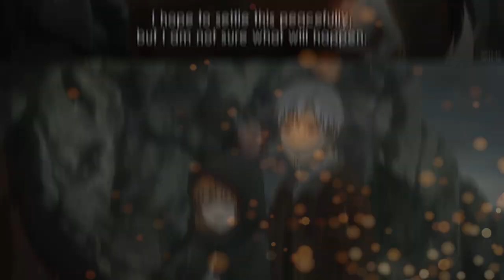epic betrayal.... Spice and Wolf episode 11 review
another good one

0:00 - Intro
0:17 - Review
4:42 - Outro